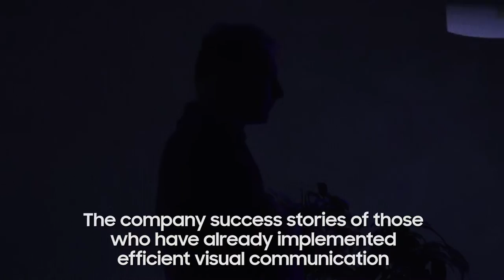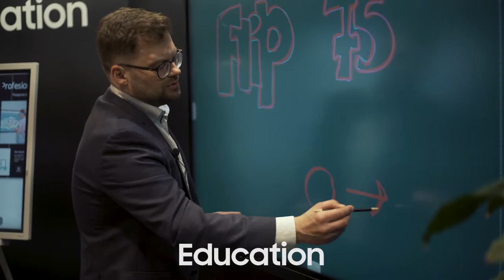Samsung Visual Communication 2022 conference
Visual Communication 2022 conference, Riga, Latvia.

A conference fully dedicated to displaying topics. During the conference, visitors had the possibility to learn about how Samsung display solutions can enhance business growth. The Baltic's largest retail, hospitality, and corporate sector brands shared their success stories, which prove the efficiency of display products and solutions. Guest speakers delivered practical keynotes, explaining the importance of visual communication – content that engages, informs, and entertains. The exclusive product demo area gave the unique opportunity to see various displays in action – how easy it is to set them up, use and test their best ability. What is your company's display strategy?